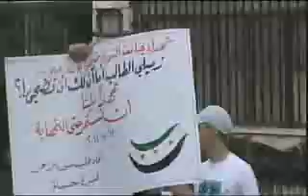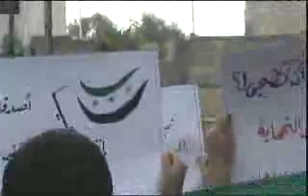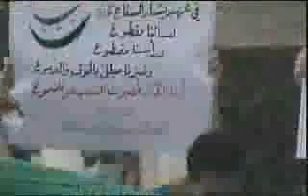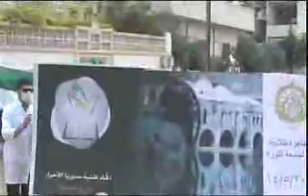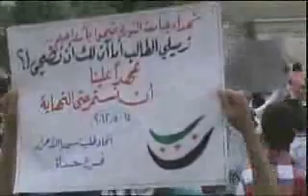شام حماة انتفاضة الاحرار 14 5 2012